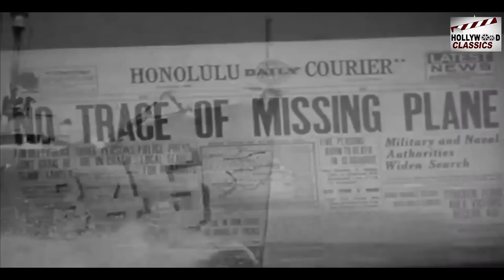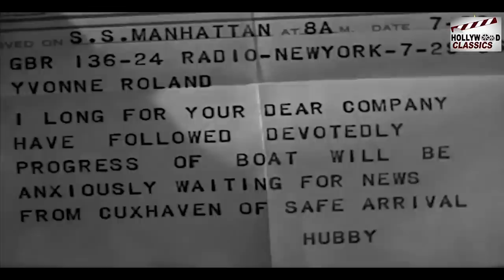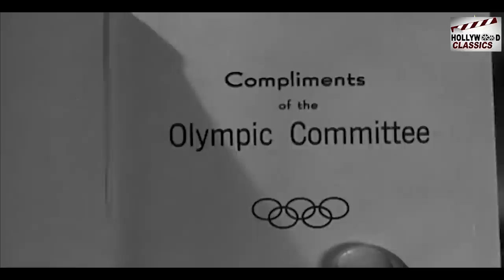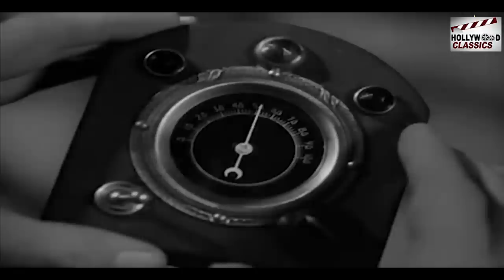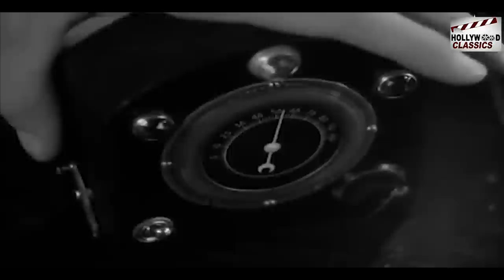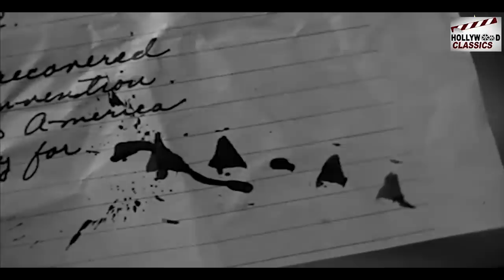Charlie Chan At The Olympics - 1937 l Superhit Hollywood Vintage Movie l Warner Oland , Katherine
Watch
Directed :- H. Bruce Humberstone
Written :- Robert Ellis , Helen Logan
Story :- Paul Burger , Earl Derr Biggers
Produced :- John Stone
Cinematography :- Daniel B. Clark
Edited :- Fred Allen
Actor :- Warner Oland , Katherine DeMille , Pauline Moore , Allan Lane , Keye Luke , C. Henry Gordon , John Eldredge , Layne Tom Jr. , Jonathan Hale , Morgan Wallace , Frederik Vogeding , Howard C. Hickman , Lee Shumway , Wilhelm von Brincken , Jesse Owens .

Synopsis :- Charlie Chan is proud of his oldest son, swimmer Lee (Keye Luke), being chosen to represent the United States at the 1936 Summer Olympics in Berlin. Meanwhile, over the skies of Chan's Honolulu, the "Hopkins plane" is demonstrating an improvement of remote radio control to the US military. The aircraft is hijacked by a concealed stowaway, the device stolen, and the test pilot murdered. When Chan and his astute second son, Charlie Jr. (Layne Tom Jr.), identify the stowaway, he finds only the man's body.

On the passenger list of the only aircraft to leave Honolulu for the mainland after the incident are Richard Masters (Allan Lane) and Yvonne Roland (Katherine DeMille). Masters was the intended test pilot, but injured his shoulder and had to be replaced. He left on the Pan Am Clipper to travel to the Olympics himself as a competitor. Perusing the list, Hopkins (Jonathan Hale) recognizes the name of arms dealer Arthur Hughes (C. Henry Gordon). Several of the suspects head for Germany on SS Manhattan (1931) with the US Olympic team. Chan, Hughes, and the inventor Cartwright arrive before them by taking the Zeppelin Hindenburg.

Aboard Manhattan, Lee Chan suspects Roland of being an "adventuress". He spots her putting a piece of paper in her book, and Hughes taking it. He confides in fellow Olympian Betty Adams (Pauline Moore), Masters' girlfriend.

When the ship docks, German Inspector Strasser, Chan, and Hopkins go to question Roland, only to find her gone and her cabin rifled. Chan is reunited with his son Lee when the latter sneaks into the cabin through a porthole to play detective.